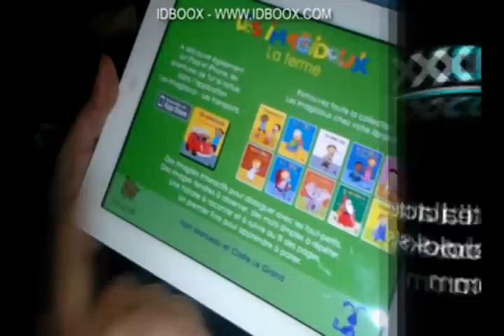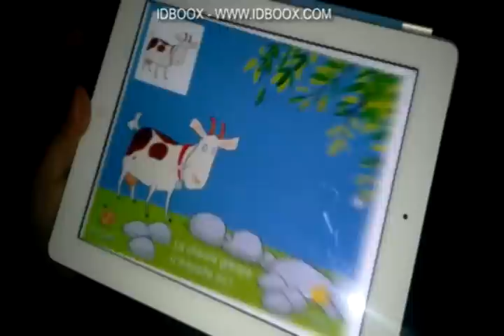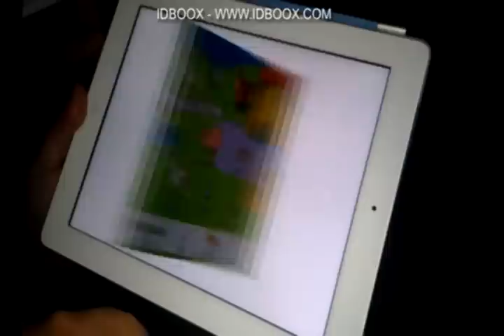iPad ebook enfant La ferme - IDBOOX